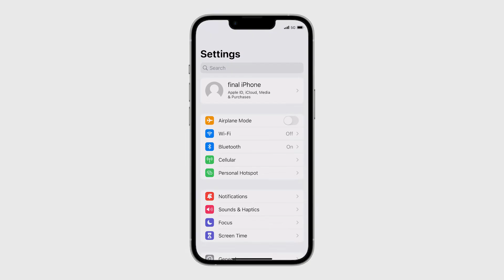ag | COTSUBU・TWS09R User Guide | Before Pairing with Another Device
COTSUBU User Guide

Before Pairing with Another Device
0:00 - Title
0:09 - Method A (Turn off the Bluetooth on your current device)
0:34 - Method B (Disconnect COTSUBU on your current device)